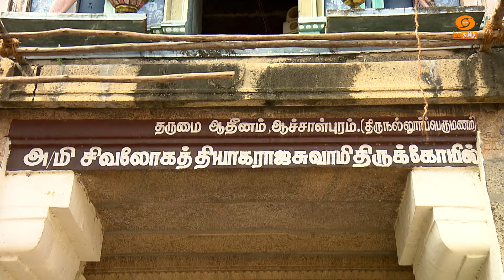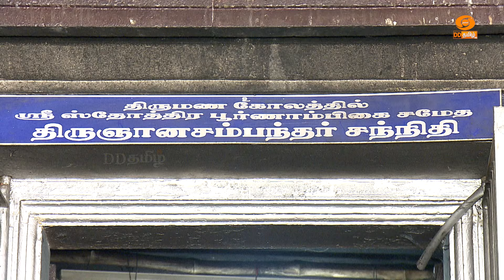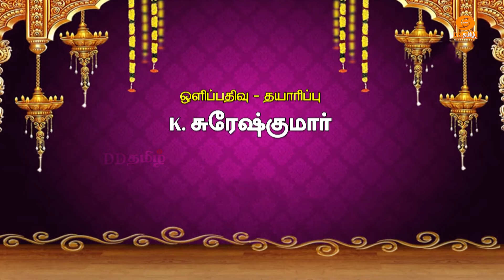அருள்மிகு ஸ்ரீ திருவெண்ணீற்றுயம்மை உடனாகிய அருள்மிகு ஸ்ரீ சிவலோகத் தியாகராஜர் திருக்கோயில்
ஆச்சாள்புரம், சீர்காழி